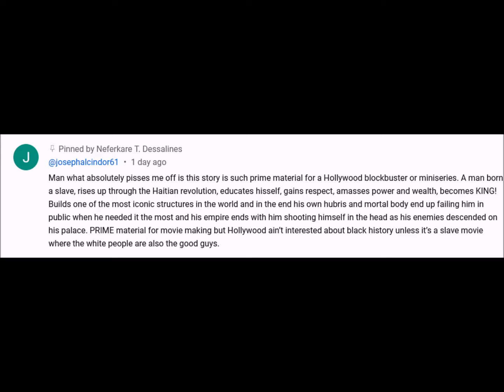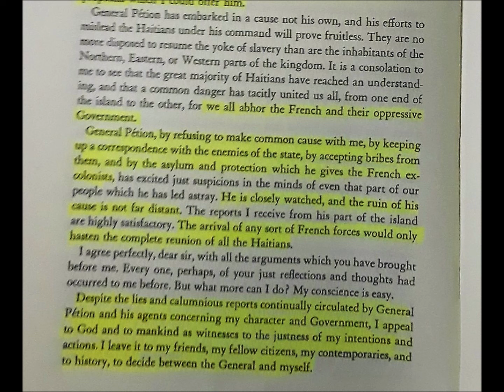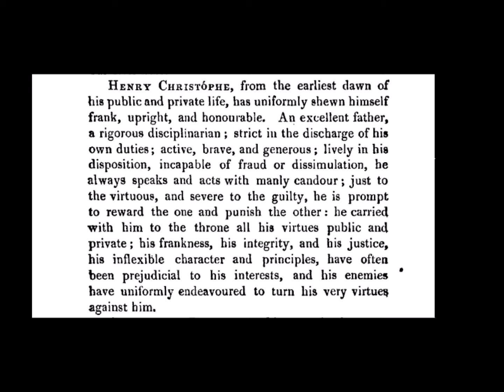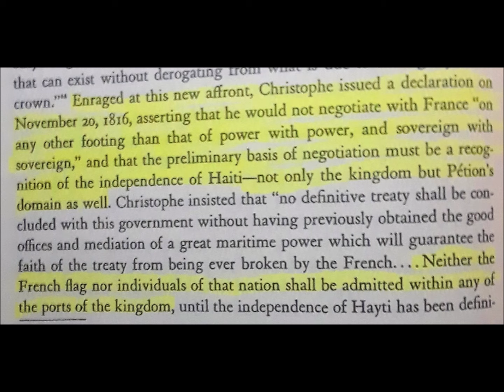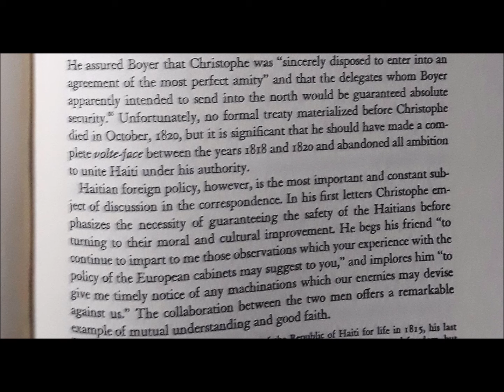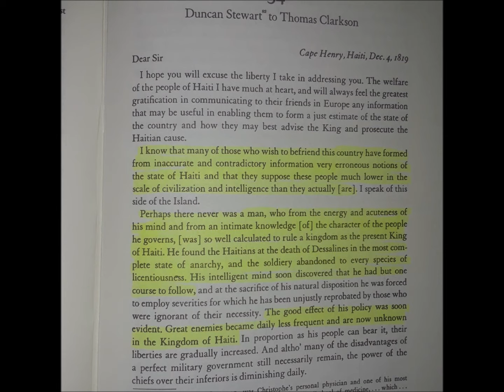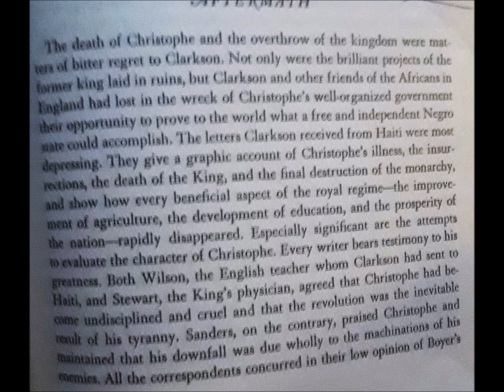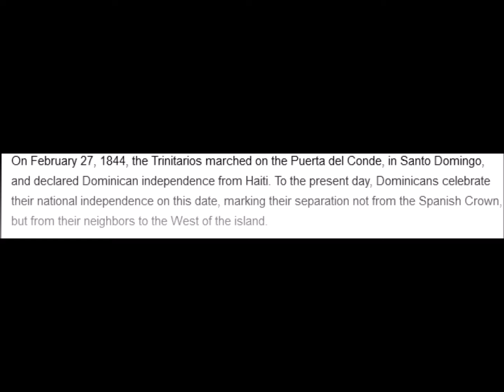What Happened After The DEATH of King Henri Christophe? (1820)